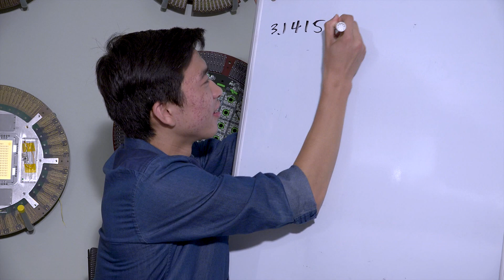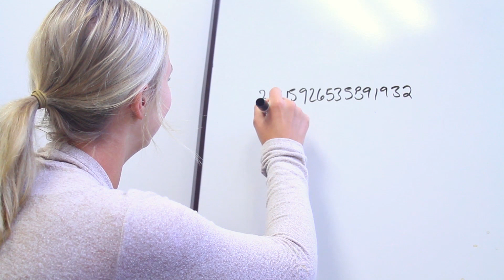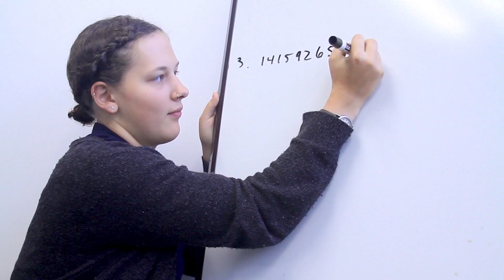Working at FormFactor - Intern's Perspective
We challenged our summer interns to describe FormFactor in 3 words and surprised them with an unexpected question. Watch the video to see their reactions and check out to learn how you can start your career at FormFactor.

Working at FormFactor gives you the opportunity to work with cutting edge technology and have a direct influence on next generation products hitting the market.